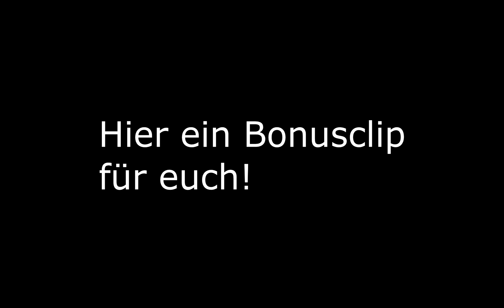"Du bist sooooooo schlecht" - Random triggered mich -.-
Eine Zusammenfassung von meinem Game gestern. Für gewöhnlich ist das erste Game zu Beginn nicht immer ganz einfach: Bisschen warm zocken gehört eigentlich dazu. Daher ist es nicht unüblich dann mal ein bisschen schlecht zu spielen... Dann kam das Genie und meinte mich zu flamen- nach einigen Runden trollen, in denen ich ihn eigentlich nur nerven wollte, habe ich mich dann doch entschieden, das Spiel gewinnen zu wollen.